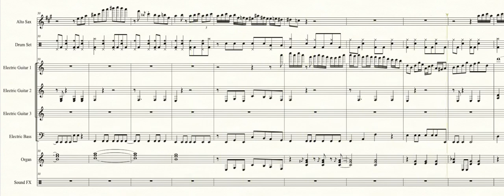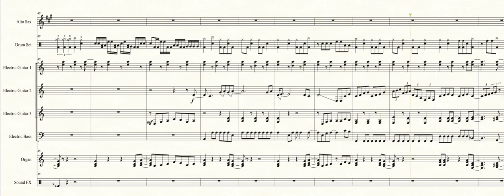Big Blue (Final Lap) (Mario Kart 8) - Transcribed Score